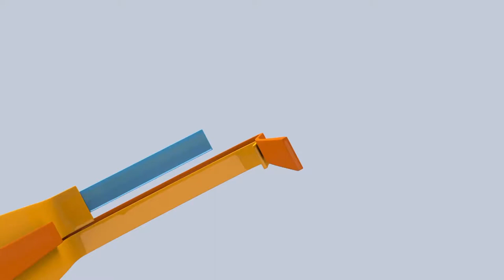Especiales UCR: Danza en las costas (Promo)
Entrevista especial de Marlon Mora a Haydée Jiménez, promotora del Programa de Extensión Cultural del Consejo Nacional De Rectores.

Viernes 6 de abril a las 7:30p.m.
Repetición: Domingo 8 de abril a las 7:30p.m.